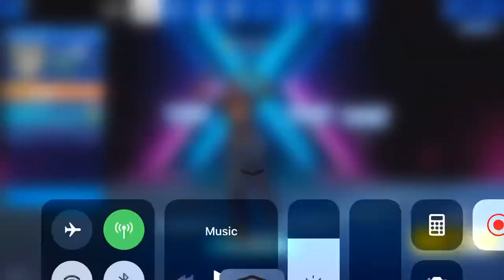Fortnite/Trolling my teammates